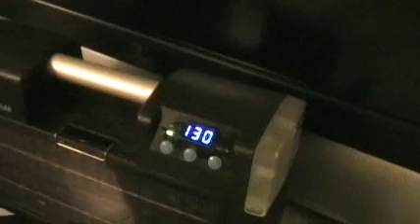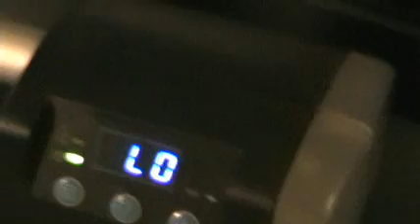My XBox 360 Cooling Mods - 3/3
Here's a look at my Xbox 360 setup. Like many of you, I'm tired of the RROD!!! Here's what I've done in an effort to keep my 360 alive. A list of mods done so far are...
-XClamp mod
-Arctic Silver applied to CPU/GPU
-penny trick on bottom of all RAM chips
-added heatsinks to top of all RAM chips and NAND chip
-added fan switch (9v/10.5v/12v)
-12v fan mod (running on the switch)
-added XCM fan on third heatsink
-shroud split in two and sealed to heatsinks
-cardboard placed over heatsinks to better direct air THROUGH heatsinks
-cut out metal mesh blocking exhast fans
-also cut plastic mesh blocking exhaust fans (did it after making the vid)